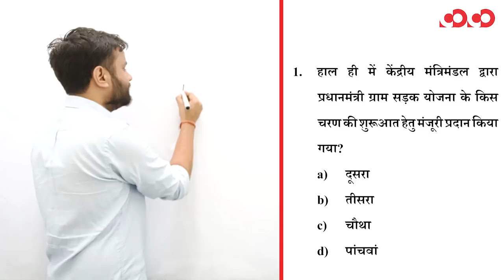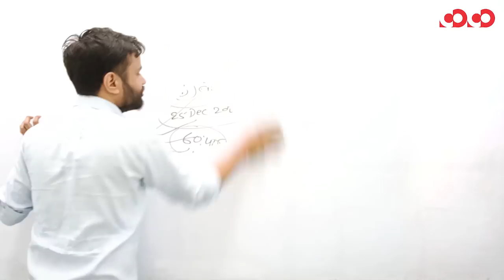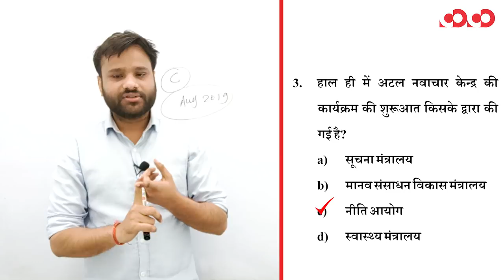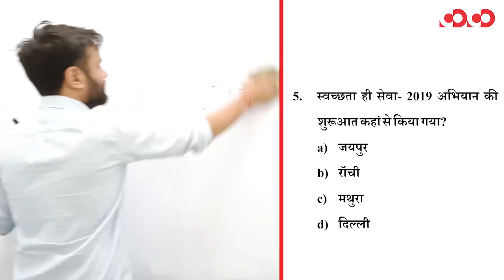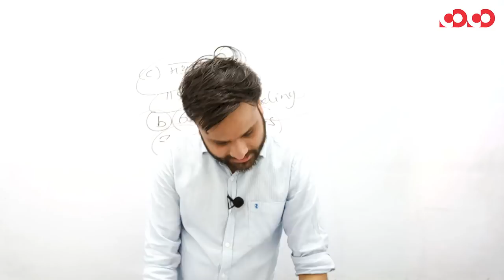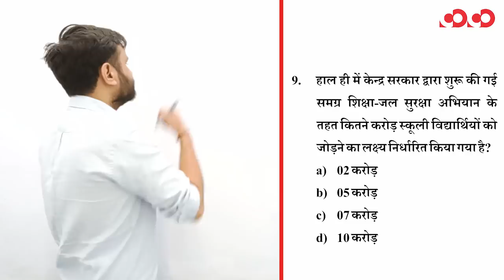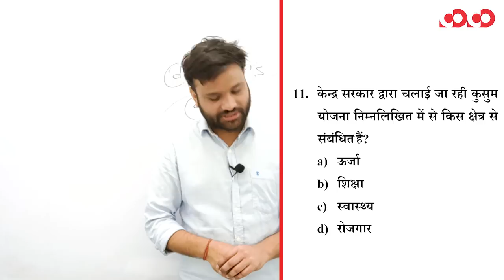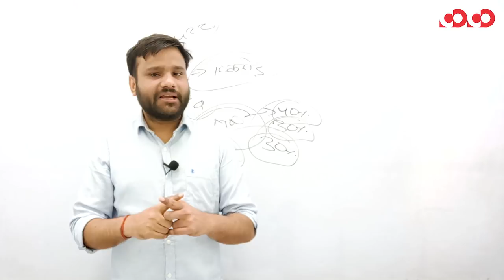National Current Affair,2019-20|| FTR-2 || PART-2 || MCQs